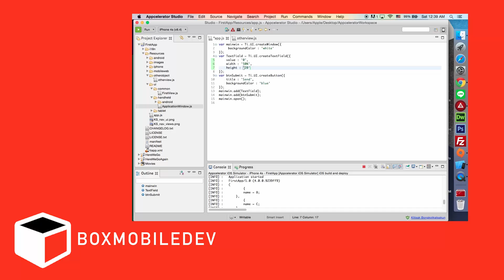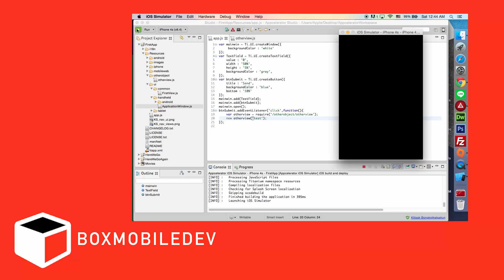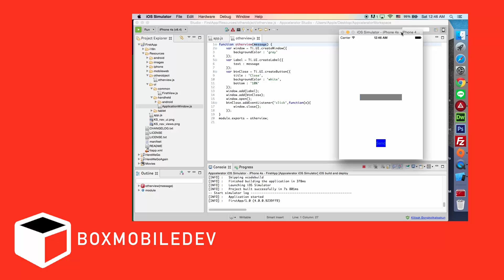EP 025 โยนค่า TetField ไปอีกหน้านึงเพื่อแสดงผล Appcelerator [BOXMOBILEDEV]